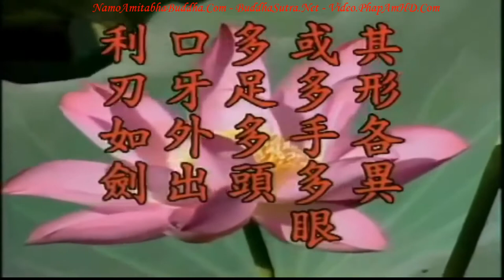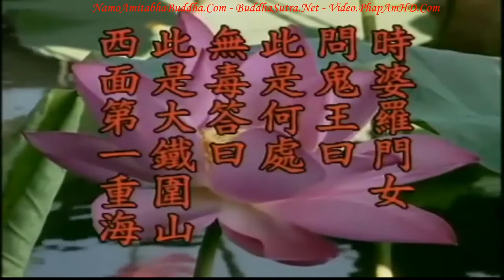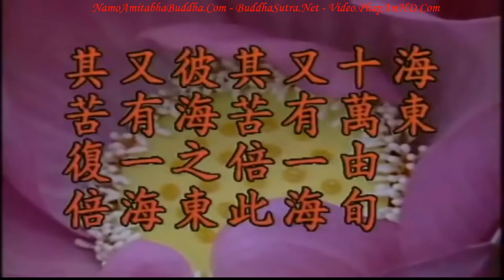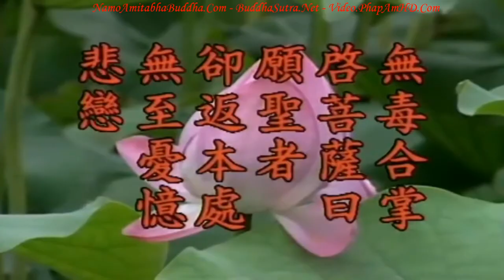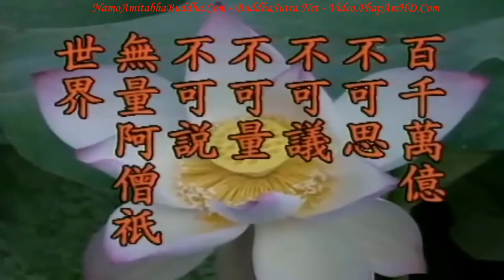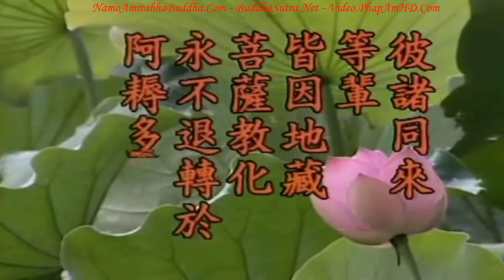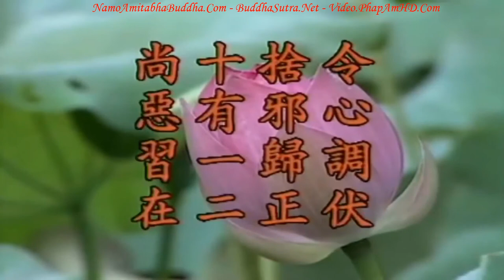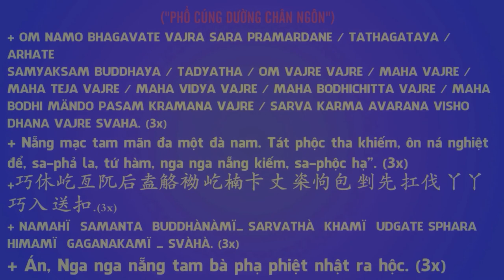TẬP 7, Tổng Cương Lĩnh Của Tu Học Phật Pháp Tức Là Định, Huệ - Địa Tạng Bồ Tát Bổn Nguyện Kinh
Chư vị nhất định phải hiểu việc này. Cho nên vô lượng pháp môn đều là phương pháp tu Ðịnh, Huệ, đều là cánh cửa để khai trí huệ, phương pháp và cửa vào chẳng giống nhau, nhưng mục tiêu đạt được hoàn toàn giống nhau. Trong ấy đích thật có sự sai khác dựa trên căn tánh khó hay dễ, duy chỉ có pháp môn Niệm Phật là bao trùm cả ba căn, bất luận là lợi căn [hay] độn căn, hơn nữa thành tựu nhanh chóng, ổn thỏa, thích đáng, dễ dàng, thế nên Phật dùng pháp môn này để dạy cô. Cô quả thật rất giỏi, nếu nói theo pháp môn của chúng ta, cô thuộc về người hạng căn tánh thượng đẳng; vì cô chỉ niệm một ngày một đêm liền đạt được nhất tâm bất loạn, được Ðịnh. Trong Ðịnh, cảnh giới hiện tiền, chỉ có cô mới có thể nhìn thấy. Nếu Phật nói cho cô biết mẹ cô đã sanh lên trời Ðao Lợi được ba ngày rồi, chưa chắc cô có thể tin tưởng, vì chẳng chắc thật. Cô nghĩ có lẽ Phật thấy cô rất đáng thương nên an ủi mình, chưa chắc đã là thật. Nhưng Phật chẳng nói dối, nhất định phải là thật. Lòng tin này chẳng chắc thật. Cô đích thân đến địa ngục để xem, thế thì chẳng nói lời nào được nữa.

卍 Namo Amituofo
卍 Namo Amitabha
fb. com/hoathuongtinhkhongkhaithi